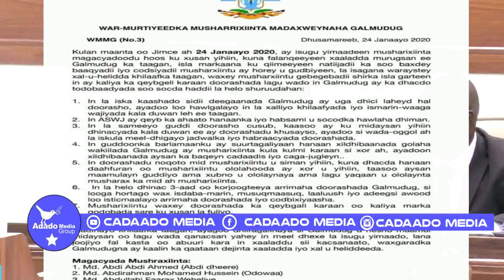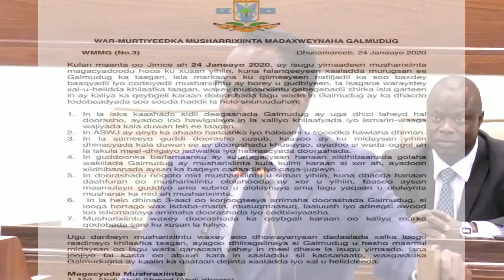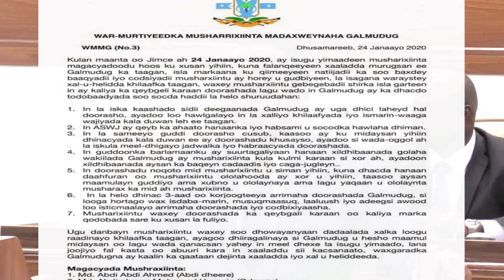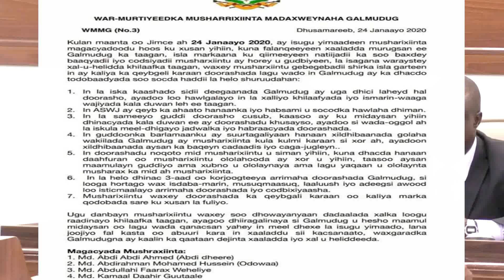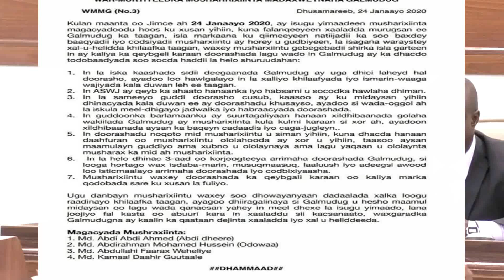DEG DEG:-Dorashada GM Oo Fashilantay,DFS Oo Cunaqabatayn Kuso rogtay PL,Rabshadaha Dhusa-mareb iyo..